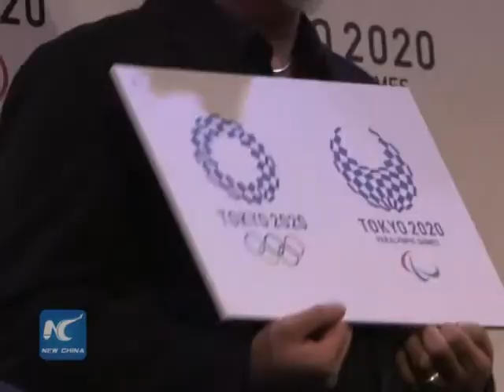Tokyo 2020 Olympics new emblem unveiled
The new emblem of Tokyo 2020 Olympic and Paralympic Games was unveiled on Monday, featuring an indigo-colored check in the design.

The Organizing Committee's decision came seven months after an initial design was scrapped due to plagiarism accusations.

The logo features a circular Japanese traditional checkered pattern. Below the design are the words "Tokyo 2020" and under them the five interlocking Olympic rings.

The new emblem was designed by 46-year-old Tokyo-based artist Asao Tokolo.

It was chosen from a shortlist of four after some 14,599 entries were submitted in a contest open to the public.

Official said the committee had met 15 times since last September to decide on the new emblem.

The previous logo by Japanese artist Kenjiro Sano was scrapped last September over plagiarism accusations due to its similarity to the logo of a theater in Belgium.